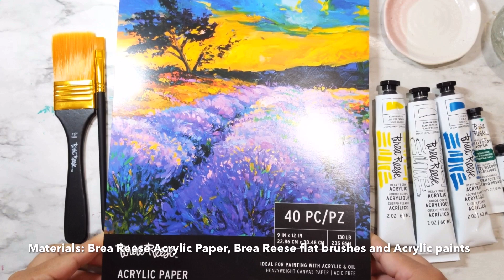Brea Reese Acrylic Painting Demo - Northern Lights by Angie Daly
PROJECT TITLE: “Northern Lights Acrylic”

DESIGNED BY: “Angie Daly”

SKILL LEVEL (3): 4

TIME TO COMPLETE: 10 mins

MESSY LEVEL (1-5): 2

PROJECT TIP:  Don’t be afraid to play around with your colors and Have fun!

Step 1: Cut the watercolor paper in half and tape it down

Step 2:   Apply White, Yellow and Green paints, Use the flat brush and spread the paints upward

Step 3: Add Lake blue and white and spread the paints downward

Step 4: Paint  mountains using Mars Black

Step 5: Use Prussian Blue, Lake Blue and Titanium White to add details to the mountain

Step 6: Add a little bit of yellow and white to create reflections of the sky under the mountains

Step 7: Splatter white to create stars and make sure to dry it well and lastly peel off the tape

MATERIALS CHECKLIST:

Brea Reese Acrylic Paper

Brea Reese Acrylic Paints

*Titanium White, Lake Blue, Phthalo Green, Prussian Blue, Mars Black and Cadmium Yellow*
Brea Reese Flat Brushes

Other Materials:

Mixing palette

Water

Paper towel

Painters Tape

Heat tool/dryer

Angie Daly is a Brea Reese Brand Ambassador and she can be found on Instagram  @anjcreativeletters